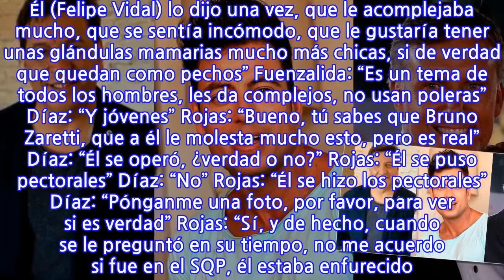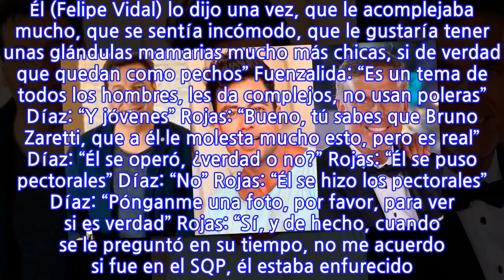“Tiene un problema en su cuerpo…”: en Me Late hablaron de supuestos retoques de...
“Tiene un problema en su cuerpo…”: en Me Late hablaron de supuestos retoques de rostros televisivos y del “complejo” físico de un conductor   Daniel Fuenzalida: “La Noche es Nuestra yo creo que era como una copia de Lunáticos” Pamela Díaz: “¿Y quién eras tú, Jeanfi (Jean Philippe Cretton) o Felipe Vidal?” Fuenzalida: “Jeanfi” Sergio Rojas: “Pero ese otro señor Vidal con ese color dudoso” Díaz: “Es estupendo” Rojas: “Es falso ese color” Fuenzalida: “Yo sé a qué solárium va, va dos veces al día” Rojas: “¡¿Cómo va a ir dos veces al día?! Rídiculo” Díaz: “Mentira” Fuenzalida: “Pero dicen que es fosforito, se quema la pura cabecita” Díaz: “Ah sí, solo se quema la cabeza” Fuenzalida: “¿Pero tú lo has visto semidesnudo?” Díaz: “No, él es súper pudoroso, aparte tiene un problema en su cuerpo. Lo que pasa es que él no está en forma. Tiene un poco de tetita” Fuenzalida: “Ah, lo dijo en Bailando por un Sueño” Díaz: “Y sé quería operar, yo le tenía un canje y todo. Pero fuera de leseo, el doctor Vidal está operando heavy a los hombres. Él (Felipe Vidal) lo dijo una vez, que le acomplejaba mucho, que se sentía incómodo, que le gustaría tener unas glándulas mamarias mucho más chicas, si de verdad que quedan como pechos” Fuenzalida: “Es un tema de todos los hombres, les da complejos, no usan poleras” Díaz: “Y jóvenes” Rojas: “Bueno, tú sabes que Bruno Zaretti, que a él le molesta mucho esto, pero es real” Díaz: “Él se operó, ¿verdad o no?” Rojas: “Él se puso pectorales” Díaz: “No” Rojas: “Él se hizo los pectorales” Díaz: “Pónganme una foto, por favor, para ver si es verdad” Rojas: “Sí, y de hecho, cuando se le preguntó en su tiempo, no me acuerdo si fue en el SQP, él estaba enfurecido. Porque en el fondo…” Díaz: “¿Pero tiene toda esta parte de mentira, los músculos?” Rojas: “No poh, los pectorales. Tú te puedes operar los pectorales, como lo que hizo él, y te puedes hacer calugas, como lo hizo Julio César. ¿Te acuerdas de la foto que vimos de Julio?” Fuenzalida: “Pero eso fotoshopeado poh” Rojas: “Julio se hizo las calugas” Díaz: “No, Julio se hizo” Fuenzalida: “¿Se hizo?” Díaz: “Sí, lo que pasa es que igual es heavy hacértela, tienes que igual bajar de peso y preocuparte de ir al gimnasio, Julio no lo hizo poh. Pero en buena onda. Cuando estaba con la chiquilla” Rojas: “Camila Nash” Díaz: “Cuando estaban en el caribe, una cosa así” Rojas: “Te acuerdas que había una foto donde la Camila estaba mirando como para un lado y Julio aparecía acá y aparecía mostrando…? (risas). Ay, sí lo vimos juntos” Fuenzalida: “Sigamos con la pauta mejor…”
INFORMATION
• Source: glamorama